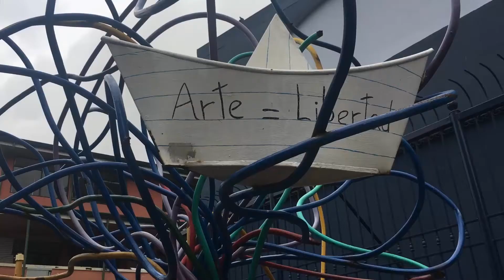IMITANDO FOTOS TUMBLR EN LA CALLE - Jessie Venturi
Hola amigoS!! Esto ha sido lo mas loco que he hecho en mi tiempo en Youtube!! Posar en la calle y que todos me vean como una loquita jajajaja. Veanlo ustedes mismos. Apoyame con tu like o compartiendo el vídeo :)